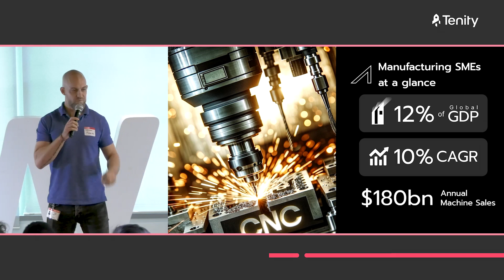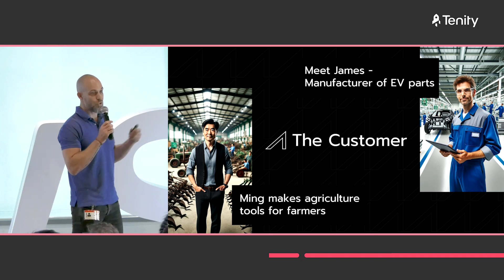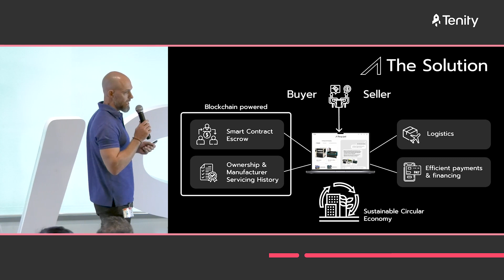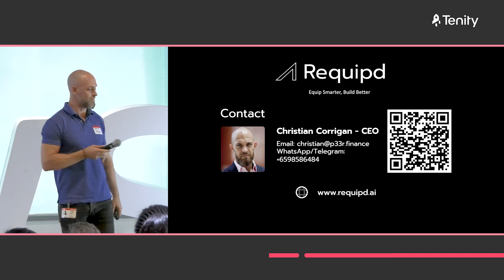Requiped - Singapore Demo Day Batch VI